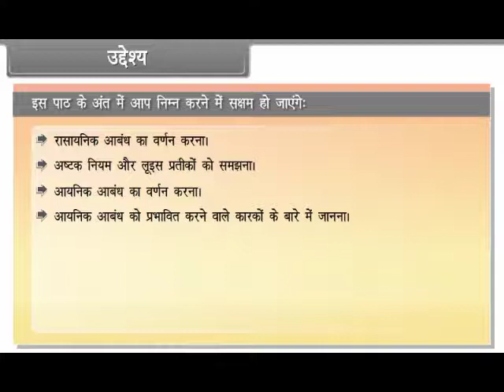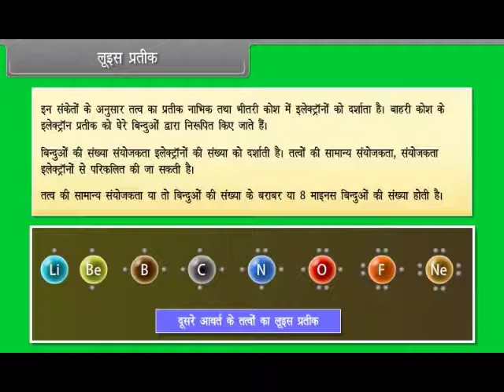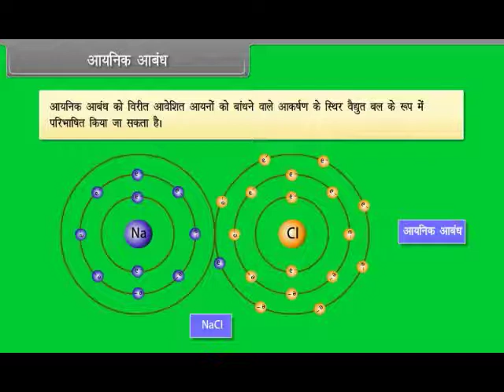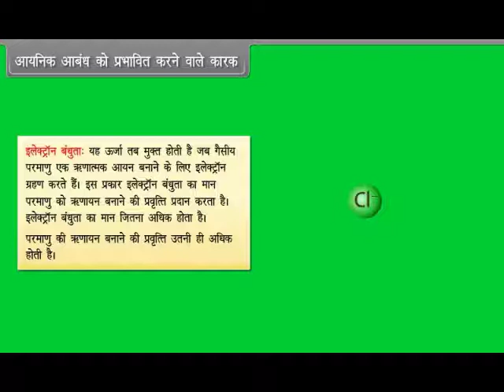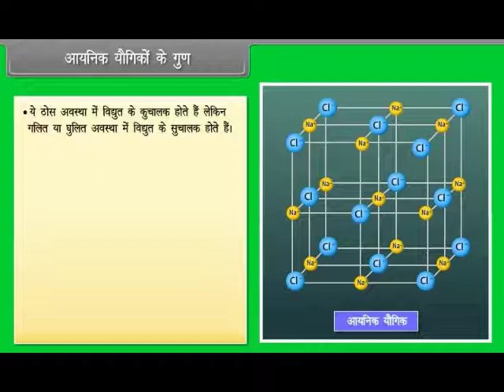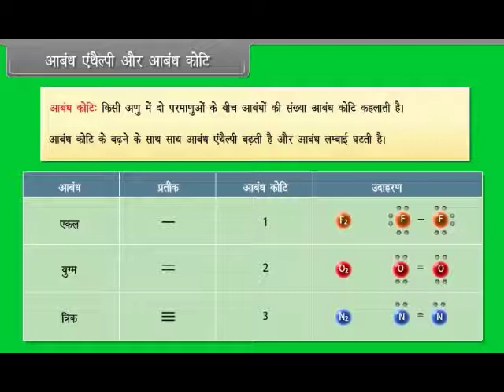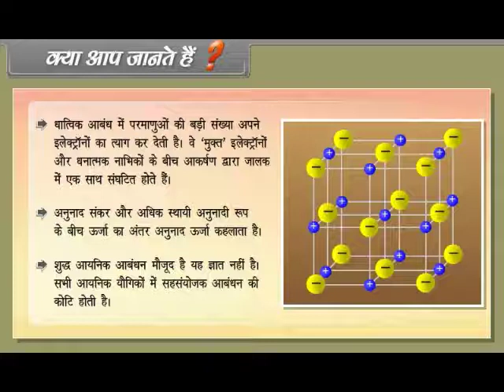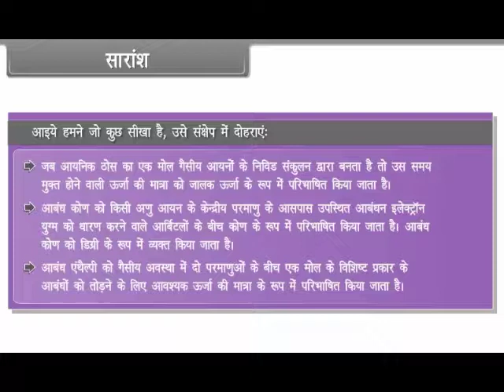Chemical Bonding & Molecular Structure I